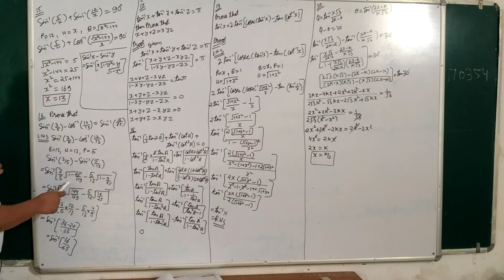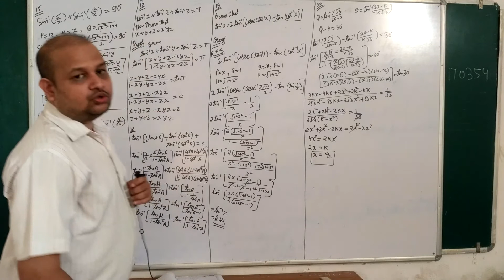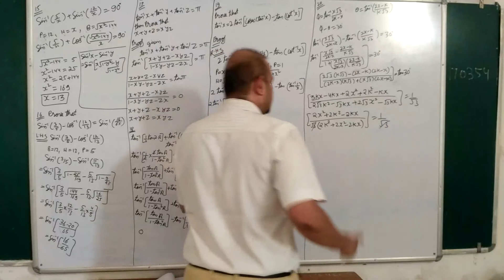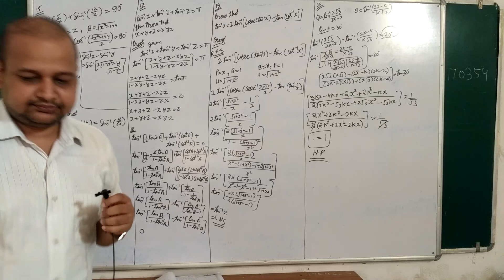XII-MATHS CH-2 ITF P-5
PARSHV INTERNATIONAL SCHOOL WHERE THE FUTURE STARTS. AN ENGLISH MEDIUM CO.EDUCATION SCHOOL THIS VIDEO IS FOR XII-MATHS.